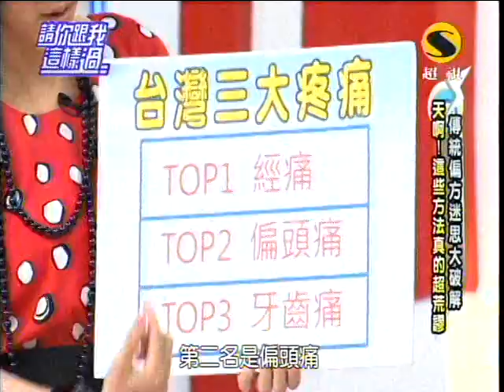超視請你跟我這樣過第221集part1(真假偏方迷思大揭密).mpg